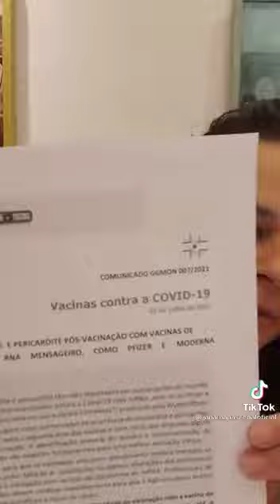ALERTA DA ANVISA SOBRE VACINAS PARA COVID. COMPARTILHE